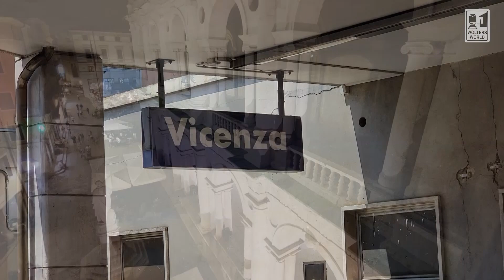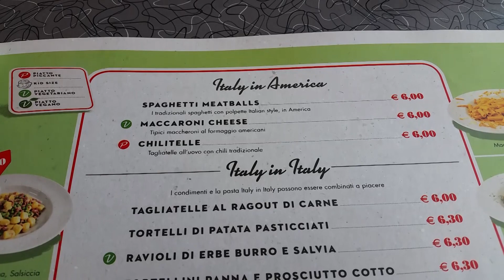Vicenza: The Don'ts of Visiting Vicenza, Italy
Heading to Vicenza, Italy and not sure what to expect? Here we have the best of what to do in Vicenza, and what not to do in Vicenza. From eating bacala vicentina or bigoli to taking in all of the Palladium architecture, from the basilica to the Vila Rotunda. Vicenza is my favorite place to be in Italy.
Vicenza tourist information
Filmed in Vicenza, Italy